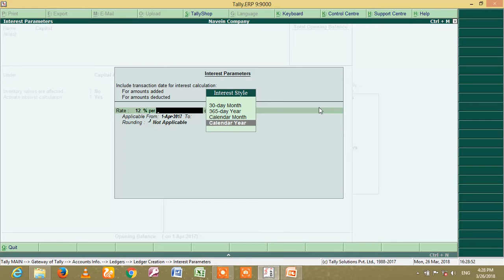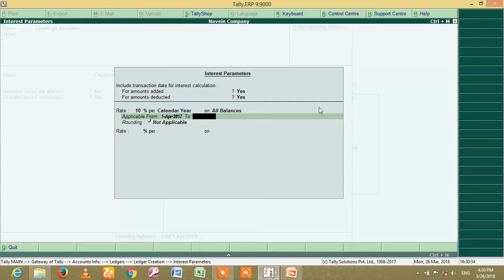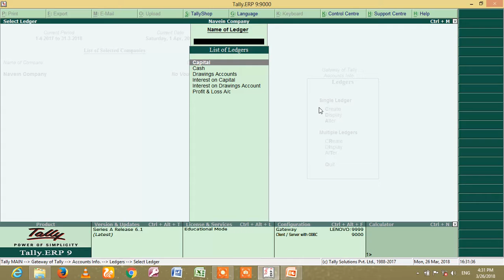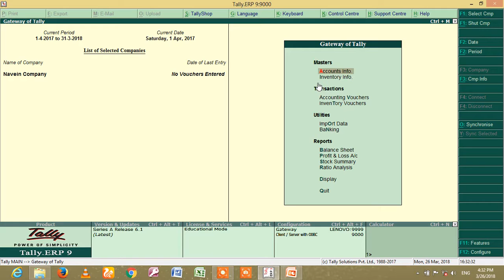GST In TallyERP9 Ledger Creation & Transactions Entries Part-1